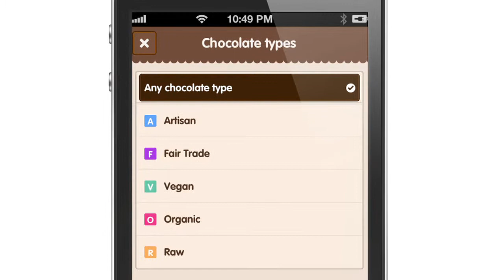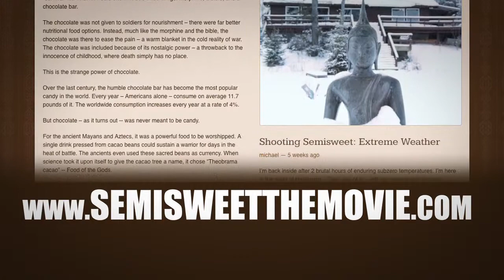Choco-locate Promo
Choco-locate is a fresh and informative online experience for chocolate lovers and connoisseurs. Our mission is to help you locate the chocolate you crave. Find us on TV, Online, and On the Go. Download the 'Choco-locate' iPhone app today FREE! Just search "Choco-locate" in the app store. Choco-locate Media brings you a story that is at the heart of the chocolate and cocoa movement. Whether it explores raw cacao, fair trade chocolate issues, raw chocolate gourmet chocolate or even the childhood chocolate from our past, Semisweet and Choco-locate is sure to strike a cord with almost every chocolate lover.